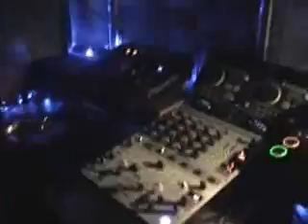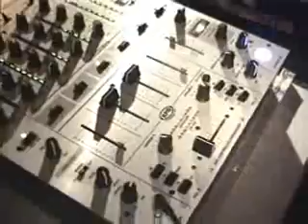KLUBBEDOUT @ IKON NEWCASTLE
Klubbedout @ Ikon Newcastle only video recording made of the night.